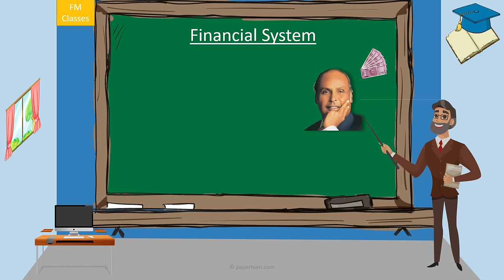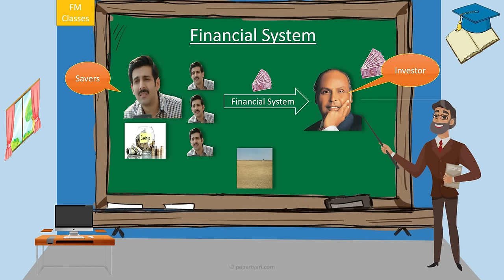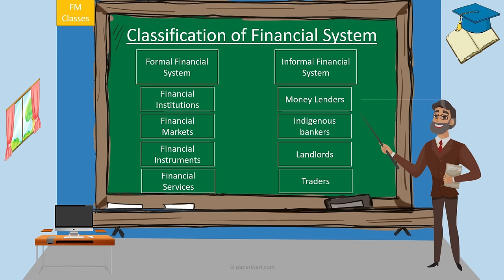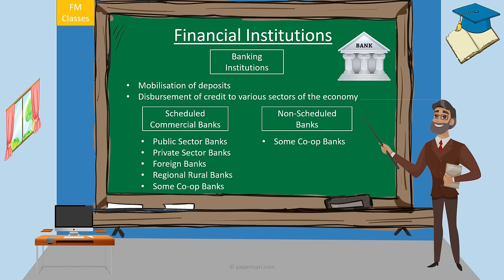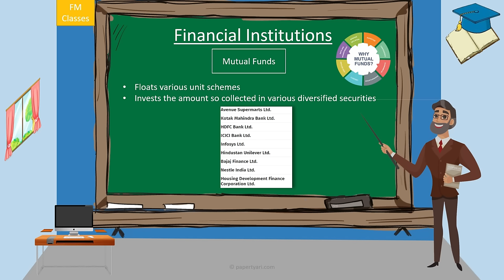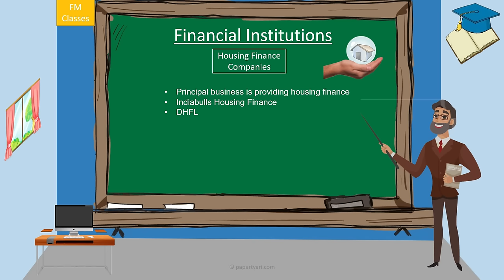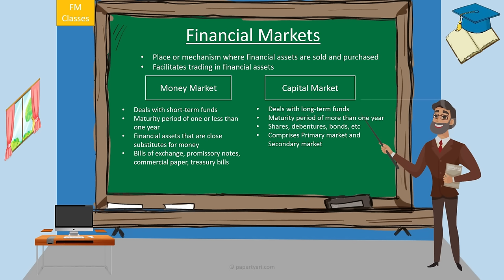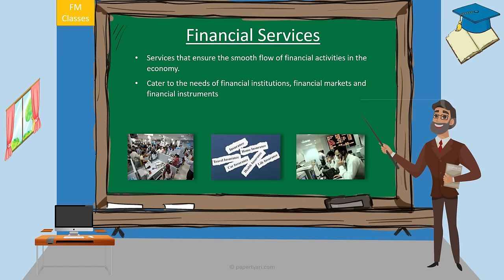Financial System Explained | Indian Financial System | Four Components of Financial System | Meaning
Financial System consists of complex network of financial institutions, regulators, financial instruments and services as its components. In general financial system plays a crucial role in the functioning of the economy as it allows transfer of resources from savers to investors. It mobilises and usefully allocates scarce resources of a country. Indian Financial System can be classified into two types: the formal financial system and the informal financial system.
Components of Financial System are Financial institutions, Financial Markets, Financial Instruments and Financial Services.
Financial institutions are institutions that mobilise savings and facilitate the transfer of funds from surplus units to deficit units
Financial Market is a place or mechanism where financial assets are sold and purchased
Financial Instrument is a contract between two parties
Financial Services ensure the smooth flow of financial activities in the economy